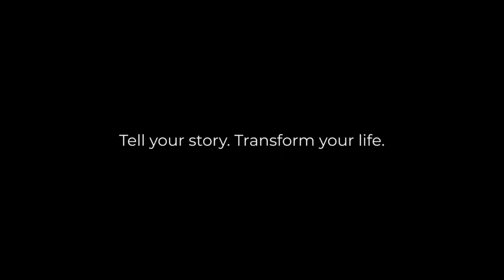Ignite Humanity Live - Ep 16: Embrace Opportunities with Hanna Meirelles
Hanna Meirelles, a true believer in her own potential and capabilities, has seen the impact that believing in herself can have on her life. Through the opportunities that have been presented to her, she has been able to make a difference in the lives of those around her. Her foundation, dedicated to improving the lives of disadvantaged children, has been a driving force behind her success and greatness. Hanna believes that we all have a role to play in solving humanity’s problems and that, by embracing leadership and taking responsibility for our actions, we can become our best selves and also Ignite Humanity.

In this episode, Hanna will share her story and discuss how embracing opportunities has enabled her to make a difference in the lives of those around her. She will also provide advice on how to become our best selves and ignite humanity. Tune in to hear from Hanna Meirelles and her inspiring story.

About Hanna Meirelles

Hanna began teaching at the age of 11 and, by 12, had founded her first company. She studied Business and specialized in Strategic Planning and Management Development, as well as Leadership, Group Facilitation, Culture, and Organizational Change. She has always been passionate about education, culture, diversity, and women’s empowerment. For more than 20 years, she has worked globally, training and facilitating business owners and world leaders in various sectors. She is also a best-selling author, investor, mentor, and entrepreneur in the education field. Hanna travels the world to fulfill her mission: to inspire and empower people to be free, so they can realize their potential and have freedom of choice, while respecting the diversity of the world. She also leads a non-profit project that supports children to create a better future for themselves, their families, and the planet.

Show Notes